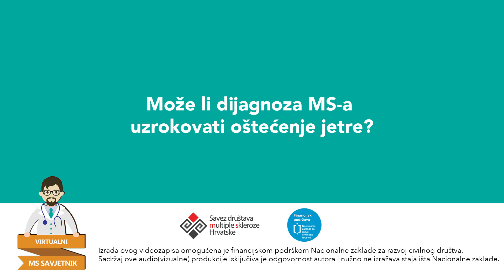Pitanje za gastroenterologa: Može li dijagnoza MS-a uzrokovati oštećenje jetre?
Na pitanje odgovara prim. dr. Dora Grgić, specijalist internist, subspecijalist gastroenterologije i hepatologije.

Ako si možda propustio pitati stručnjaka, uvijek možete pogledati video koji će biti dostupan u Bazi znanja. Ukoliko imate pitanja za bilo kojeg drugog stručnjaka koji trenutno nije dostupan, pošaljite upit te ćemo vam na njega odgovoriti što prije.